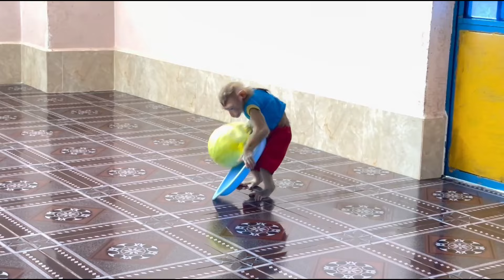Mom Hurry Please !! Loudly Kobie Call Mom Faster Sibling Are Acting Like A Child Super Adorable!!